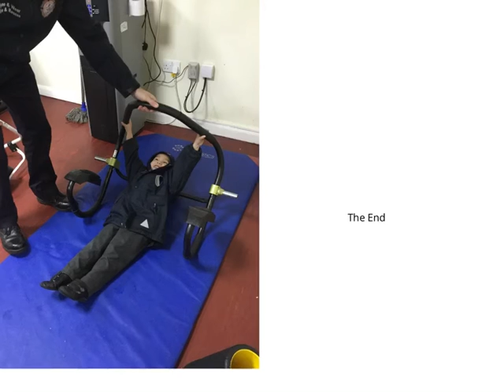The Fire Station a book by Nursery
Our Nursery boys would like to share with you what they learnt and saw on their recent trip to Gosforth Fire Station.